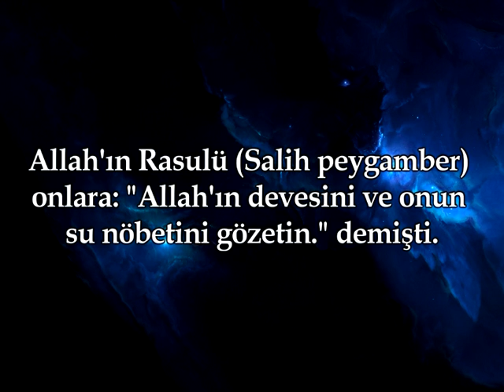Kabe İmamı Mahir - Şems Suresi - Mealli